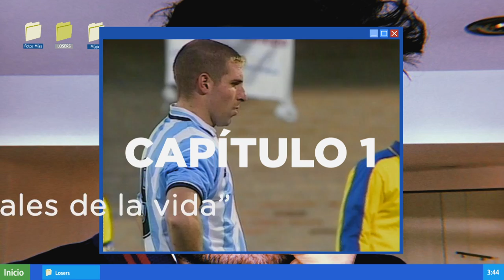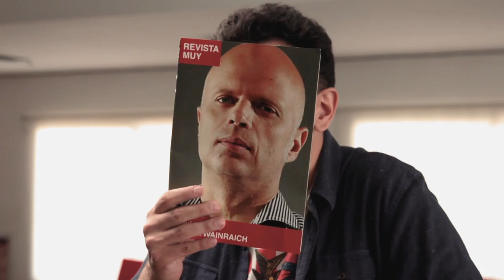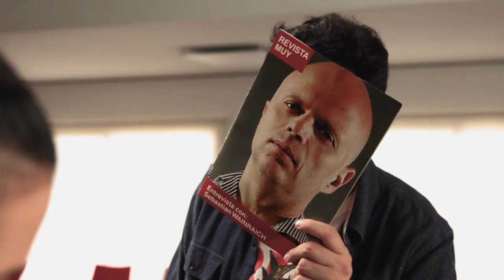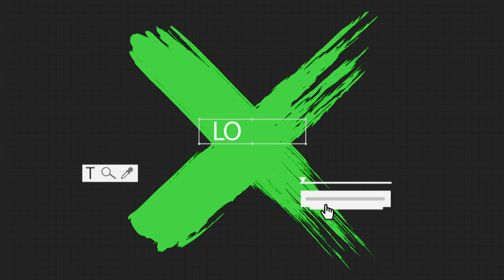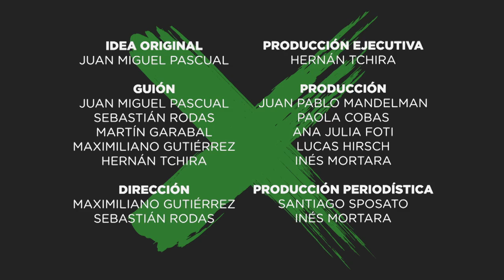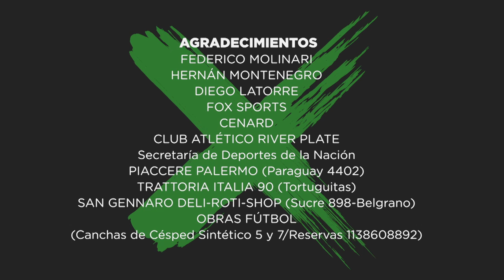Losers | Episodio 1 | Penales de la vida con Sebastián Wainraich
Erradas, pifies y equivocaciones, todo eso nos interesa. En algún momento de la vida fracasaste y te sentiste un LOSER. Los grandes deportistas, a los que vemos como ganadores absolutos, también. En el primer capítulo: PENALES ERRADOS. Porque, ¿Quién no la tuvo ahí y la tiró a la tribuna alguna vez?

Producido por Nah! Contenidos para Deportv 2018

Idea Original
Juan Miguel Pascual

Protagonistas
Martin Garabal
Debora Palladino
Sebastián Wainraich

Guión
Juan Miguel Pascual
Sebastián Rodas
Martín Garabal
Maxi Gutierrez
Hernán Tchira

Dirección
Maxi Gutiérrez
Sebastián Rodas

Producción Ejecutiva
Hernán Tchira

Producción
Juan Pablo Mandelman
Paola Cobas
Ana Julia Foti
Lucas Hirsch
Inés Mortara

Producción Periodística
Santiago Sposato
Inés Mortara

Christian Colace
Guillermo Moreno

Laura Felgueras
Carla Malacrida

Vestuario
Carla Malacrida

Maquillaje
Alejandra Martinez

Utilería
Hernán Antonello

Equipo de rodaje
Christian Colace
Guillermo Romero
Federico Bracken
Nicolás Purdia
Natalia Martinez
Maria Fernanda Mallo
Andrés Lutz
Manuel Canales
Francisco Rosso
Joaquín Elicabe Urriol
Javier Arcaro

Sonido Directo
Juan Dub Silva
Lucas Hirsch

Dirección de sonido/Musicalizacion
Juan Dub Silva

Postproduccion
Julian Koltan
Ana Quer
Matias Lavarello
Thales Noriega

Agradecimientos
Ivana Note
Martin Demonte
Jennifer Dahlgren
Lucas Vila
Sebastian Crismanich
Carlos Retegui
Sergio Goycochea
Sebastian Battaglia
Paula Paretto
Delfina Merino
Enrique Hrabina
Silvio Velo
Eduardo Gallardo
Federico Molinari
Hernán Montenegro
Diego Latorre
Fox Sports
Cenard
Club Atletico River Plate
Secretaria de Deportes de la Nacion
Piacere Palermo
Trattoria Italia 90
San Gennaro Deli Roti Shop
Obras Futbol